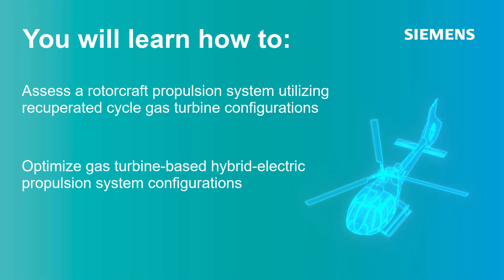Assessing thermo-electric powerplants for rotorcraft design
Learn how to evaluate and optimize gas turbine-based hybrid-electric propulsion system configurations operability and performance for rotorcraft propulsion performance, over an oil and gas mission, using system simulation.